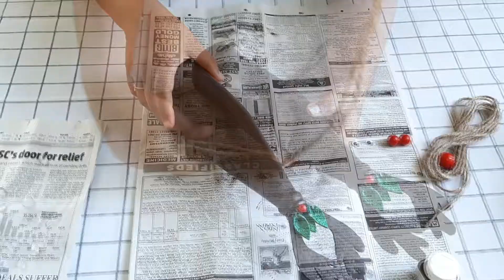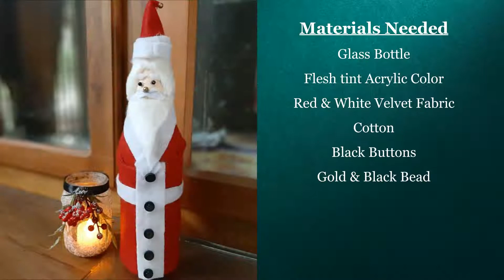Christmas Theme Bottle Art // Christmas Special // DIY //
Christmas theme related bottle arts.Its a simple bottle art everyone can do.Try it .